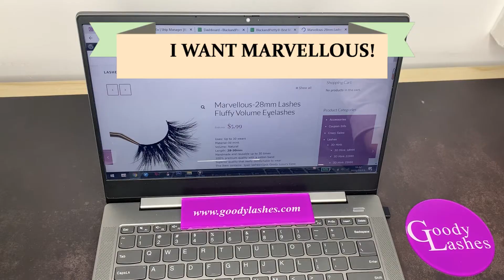what i want is what i got! goodylashes the best mink and faux mink lashes ever